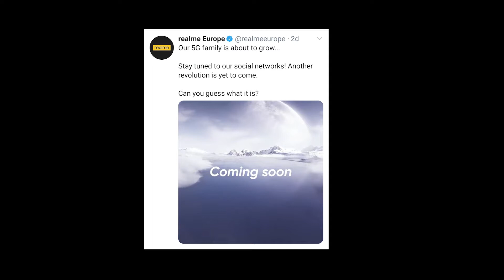🌏 #16. Realme New Phone, Realme C11, Xiaomi 65inch, Samsung 8K Qled TV, TikTok Band, Samsung S20+